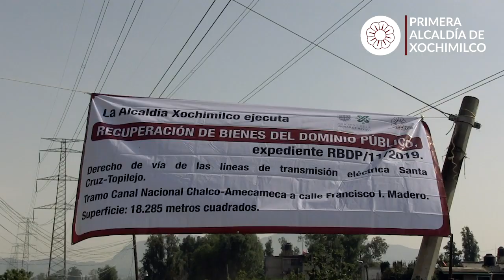Operativo de recuperación de bienes del dominio público - Tulyehualco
El gobierno de la Alcaldía Xochimilco a través de la Dirección General de Jurídico y Gobierno, realizó la recuperación de bienes del dominio público y el derecho de vía de las líneas de transmisión eléctrica Santa Cruz - Topilejo, en el tramo comprendido de la calle Francisco I. Madero al canal Chalco - Amecameca, en el pueblo de Santiago Tulyehualco.